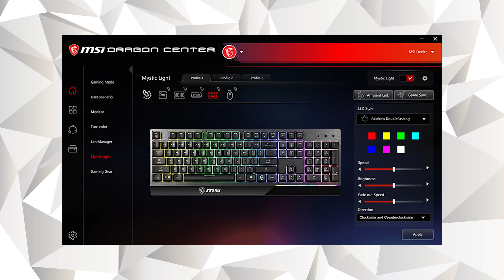Hem Klavye Hem Mause İkisi Bir Arada - MSİ Vigor GK30 Combo İnceleme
Msi Vigor GK30 Combo İncelemesini bu videomuz da yaptık. Klavye ve mause seti almak isteyenler için uygun fiyatlı ve giriş segmentinde olan msi gk30 klavye ve msi cluncth gm11 mause incelemesini izleyebilirsiniz.

Msi vigor gk30 combo seti için daha fazla detay için inceleme yazımıza da göz atabilirsiniz.